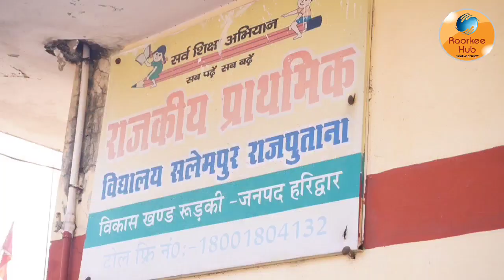प्राथमिक विद्यालय सलेमपुर में मेयर ने वितरित किए बच्चों को गर्म कपड़े, निरंतर जारी है महापौर गौरव गो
प्राथमिक विद्यालय सलेमपुर में मेयर ने वितरित किए बच्चों को गर्म कपड़े, निरंतर जारी है महापौर गौरव गोयल का बच्चों को गर्म कपड़े वितरित करने का अभियान